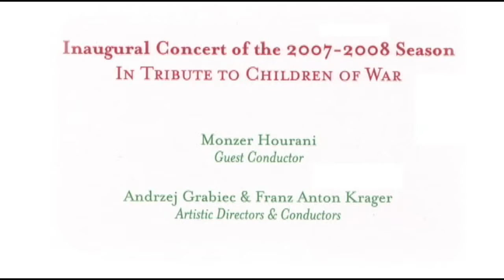Johann Sebastian Bach (1685-1750), Orchestral Suite no.3 in D Major, BWV1068: Overture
Inaugural Concert of the 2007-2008 season
In tribute to Children of War

with Virtuosi of Houston
Music conducted by Monzer Hourani

Orchestral Suite no.3 in D Major, BWV1068
I. Overture
II. Gavottes I & II